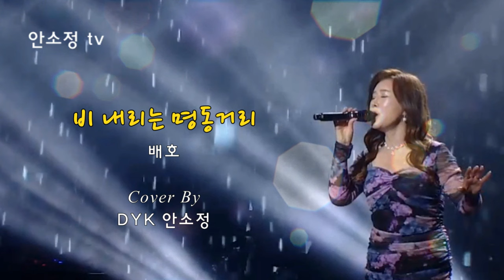'비 내리는 명동거리' - 배호 l DYK 안소정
NOTICE
노래 영상 편집에 사용할 수 있는 동영상을 기부 받습니다.
추억으로 남기고 싶은 영상을 보내주시면 편집하여 올려드리겠습니다.